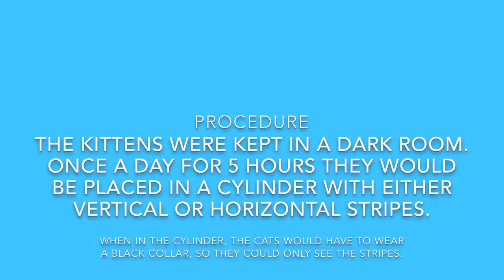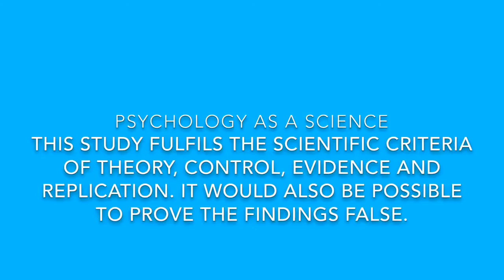Blakemore and Cooper Summary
OCR Psychology A Level